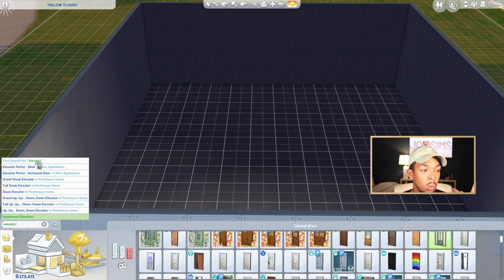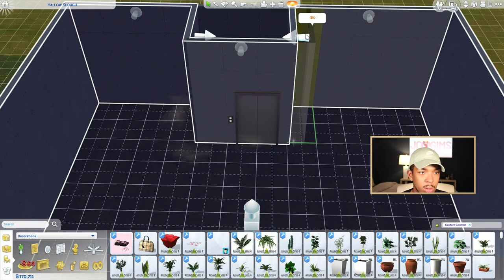MODULAR CURTAINS & FUNCTIONAL BASE GAME ELEVATORS?!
What's good everybody?! I'm back from a longer-than-needed break and I wanted to show you a few pieces of CC from my favorite creator, Ravasheen! All of her creations are so intuitive and they really make the game more fun to play! We are going to be looking at some AMAZING modular curtains as well as some base game compatible FUNCTIONAL ELEVATORS!

FOLLOW ME ON:
GalleryID - @JC_S1MS